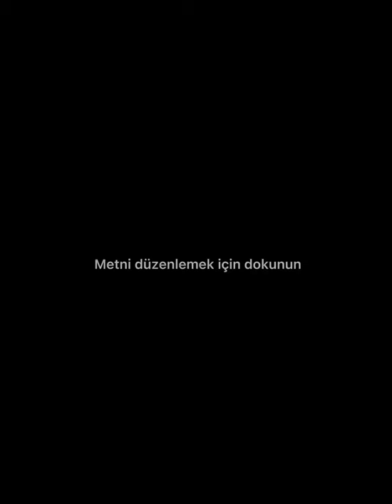Funny Hawk Moth edit..🤣